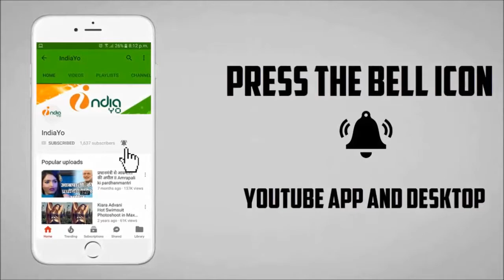Tiger Zinda Hai 43th Day Box Office Collection | Salman Khan | Katrina Kaif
Tiger Zinda Hai 43th Day Box Office Collection in UAE